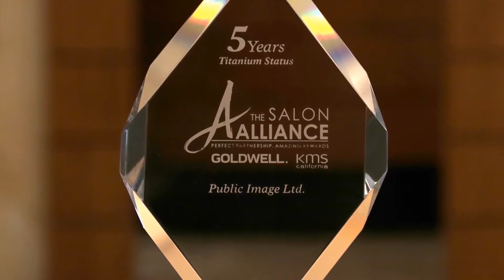Who's styling your Hair?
Get to know our creative team in a NY minute.